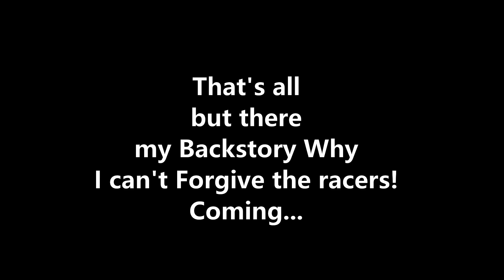Preview this Don't Watch this... (Uploaded from Golden Vanellope)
Everyone, It's me Golden Vanellope, Please Don't tell the Owner of Channel of Youtube about His feeling Please Why did Egglish Always Defending Vanellope from the Bully Racer to Redeemed Racer?
Just Preview